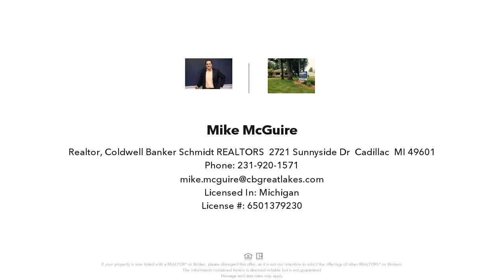220 ALEXANDER STREET, CADILLAC, MI Presented by Mike McGuire.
Contact Mike McGuire for more information.

Presenting an exciting opportunity in the picturesque town of Cadillac, Michigan, just a stone's throw away from the serene shores of Lake Cadillac. This two-bedroom house, nestled in a tranquil neighborhood, awaits your personal touch to transform it into the perfect home. either to living in or could make a great rental.  Located in close proximity to the calming waters of Lake Cadillac, this property provides an ideal setting for those seeking a peaceful and scenic lifestyle. The quiet neighborhood adds to the charm, ensuring a serene environment for you and your family.  The house itself is a blank canvas, ready for your creative updates. With two bedrooms, it offers ample space for a small family or guests. The potential for customization is vast, allowing you to design a home that suits your lifestyle and preferences.  Considering its proximity to Lake Cadillac and the overall appeal of the neighborhood, this property is not just a house; it's an investment in a lifestyle. Whether you're looking to settle down in a quiet and scenic locale or seeking a strategic investment opportunity, this two-bedroom house in Cadillac, MI, is the perfect canvas to bring your vision to life.  Seize this chance to own a piece of tranquility near Lake Cadillac and create a home that reflects your style and aspirations. Act now to make this property your own and experience the beauty of lakeside living in this charming Michigan town.